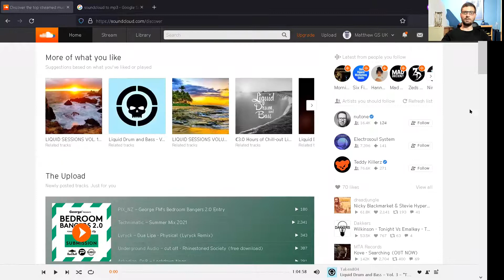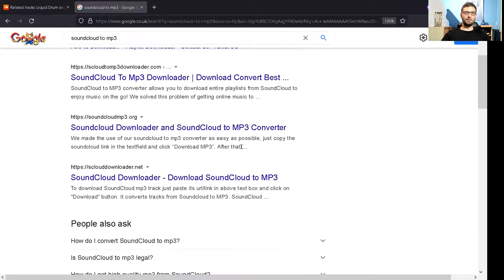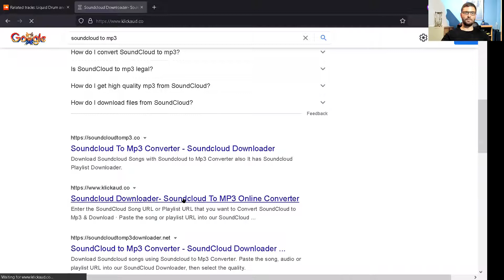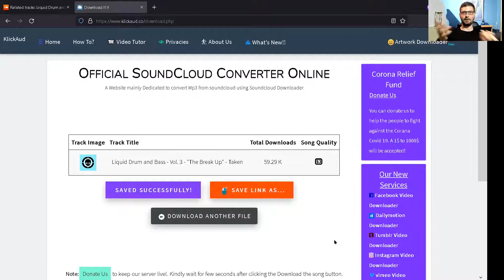How To Download Audios (Music) From Soundcloud For Free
In this video I share with you how to download audios from Soundcloud for free, such as Audio books or music.

It is a simple hack, and saving audios means that you have them for life.

I go over how to do this step by step.

Update from the video - You can create links from the Soundcloud App in Windows 10 but not from the Soundcloud app on your phone!

Will update many more audio type videos in the future.

Regards,

Matthew GS UK